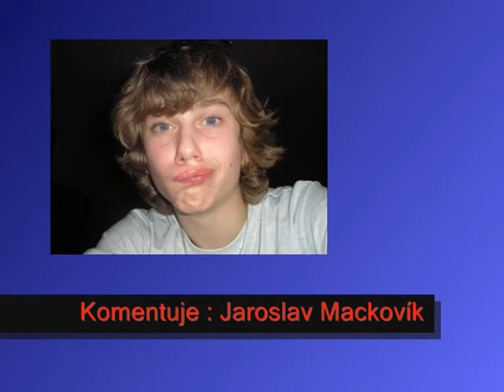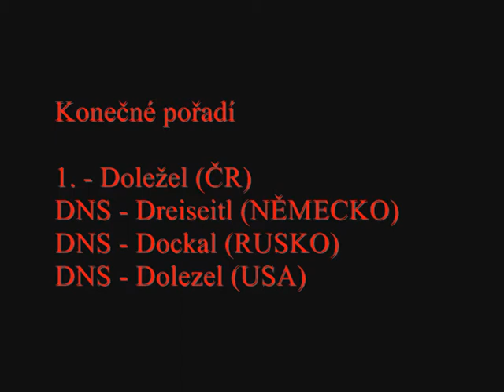cisarov - mistrovstvi sveta